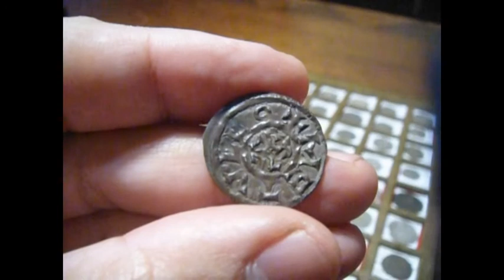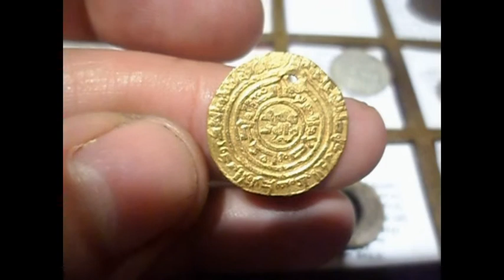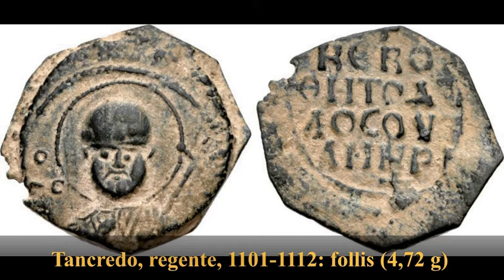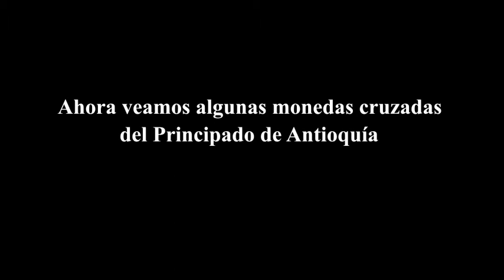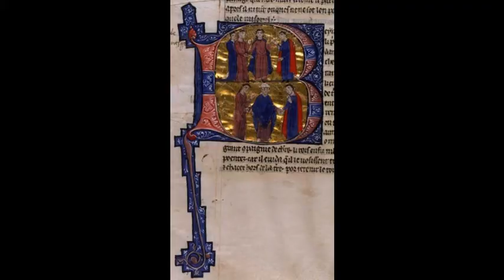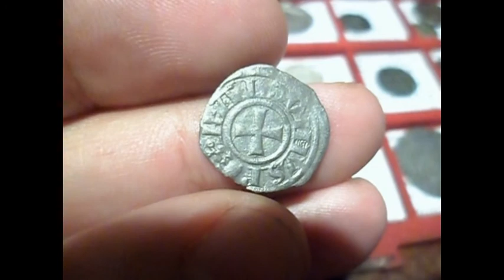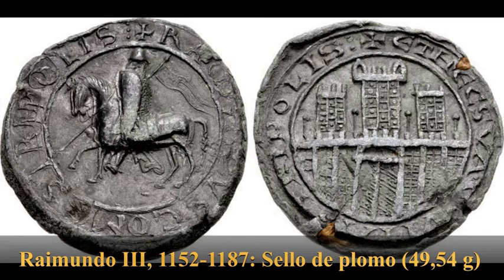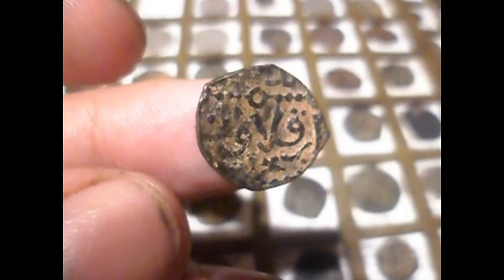S4 Clase 38/2 Cruzadas: I Tierra Santa: Edessa, Antioquia, el Reino de Jerusalén, Condado de Tripoli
Docente titular: Prof. Damián Salgado
Nivel IV: Monedas Medievales y Temprano-modernas
Unidad VII: Las Cruzadas. El Oriente Latino.
Tema 1 (2ª parte): Los Estados de la Primera Cruzada: el Condado de Edessa, el Principado de Antioquía, el Reino de Jerusalén, el Condado de Trípoli y las emisiones de las baronías (Beirut, Sidón, Tiro, Jaffa).
La música de esta clase incluyó:
Monkeys Spinning Monkeys, Crusade por Kevin MacLeod, Quarter Past Noon por Konrad OldMoney, Triumphant Return por Audionautix, Oud Dance, Swinging the Sultan por Doug Maxwell y Desert Caravan por Aaron Kenny están autorizados por la licencia Creative Commons Attribution